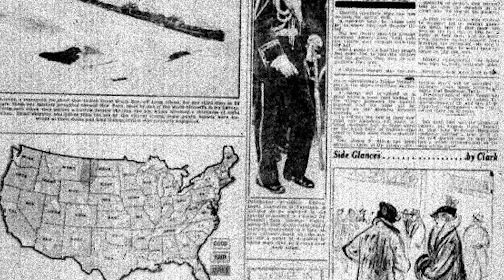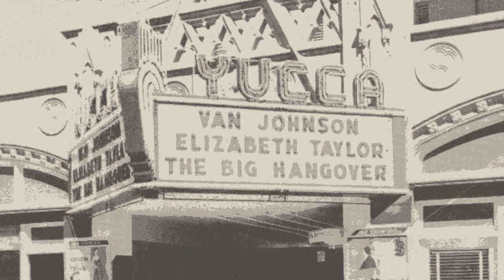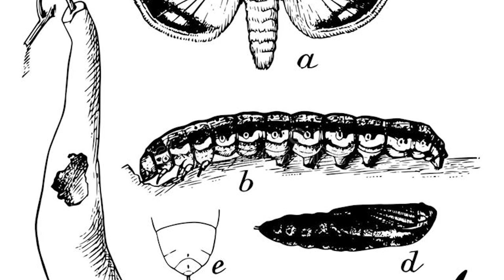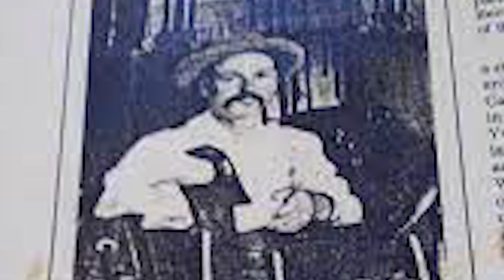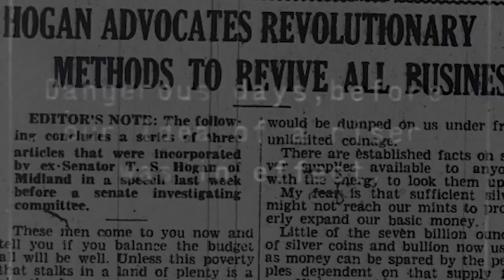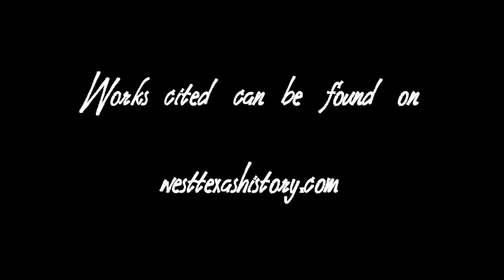Midland Texas during The Great Depression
Made for HIST 3347 at UTPB with Dr. Derek Catsam